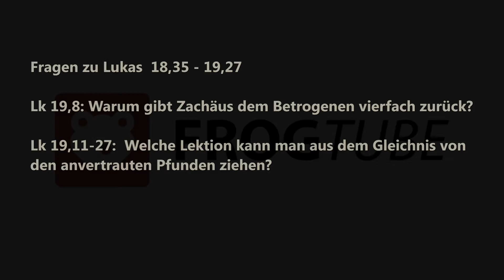Gesunder Umgang mit Genuss - Jüngerschaftskurs #037: Genuss-Sucht, Völlerei & Vergnügen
Genusssucht oder Völlerei bezeichnet einen maßlosen und ausschweifenden Lebensstil, der dazu führt, dass man nur noch dem Genuss nachjagt.

Hier ist ein Link zu meiner Webseite "Frogwords".
Dort findest du meine neusten Predigten und weitere Themen.

Du möchtest mehr über Apologetik wissen, dann schau auf dem Youtube-Kanal "Why-Not" vorbei.

Wenn du Bibelverse auswendig lernen möchtest oder praktische Tipps brauchst um Bibel zu lesen: